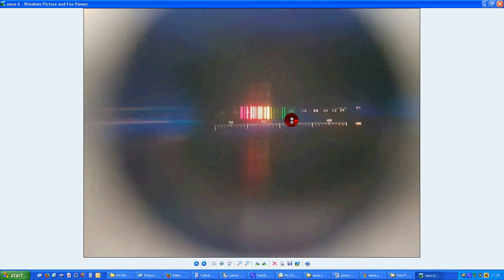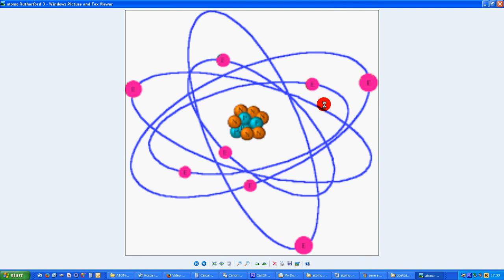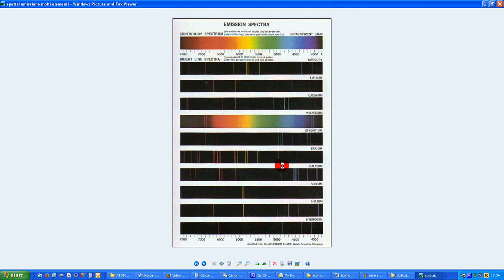8 spettri atomici esperimenti